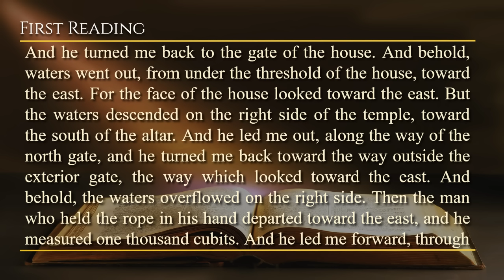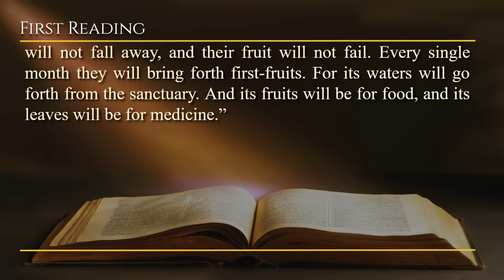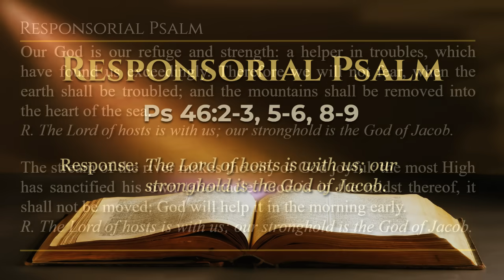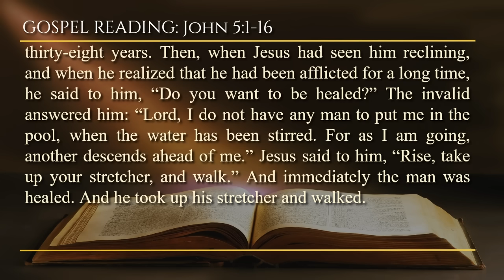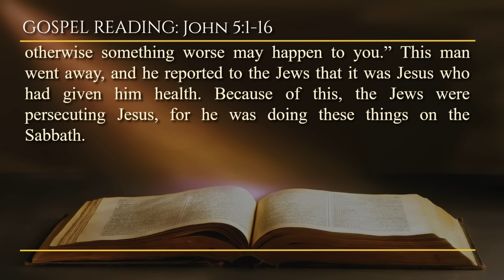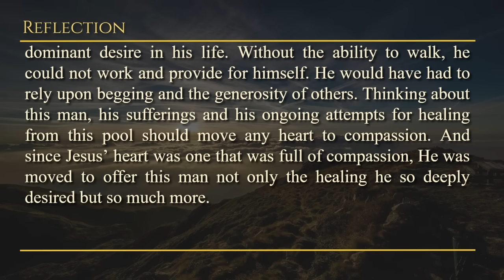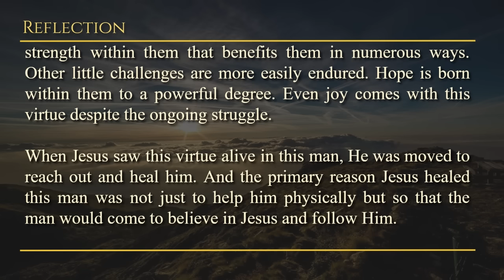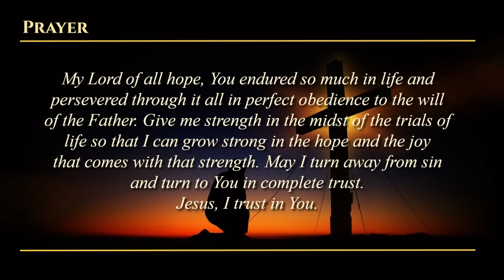Today's Catholic Mass Readings & Gospel Reflection - Tuesday, March 12, 2024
Reading 1: Ez 47:1-9, 12

Tuesday of the Fourth Week of Lent
Lectionary: 245

And he turned me back to the gate of the house. And behold, waters went out, from under the threshold of the house, toward the east. For the face of the house looked toward the east. But the waters descended on the right side of the temple, toward the south of the altar. And he led me out, along the way of the north gate, and he turned me back toward the way outside the exterior gate, the way which looked toward the east. And behold, the waters overflowed on the right side. Then the man who held the rope in his hand departed toward the east, and he measured one thousand cubits. And he led me forward, through the water, up to the ankles. And again he measured one thousand, and he led me forward, through the water, up to the knees. And he measured one thousand, and he led me forward, through the water, up to the waist. And he measured one thousand, into a torrent, through which I was not able to pass. For the waters had risen to become a profound torrent, which was not able to be crossed. And he said to me: “Son of man, certainly you have seen.” And he led me out, and he turned me back to the bank of the torrent. And when I had turned myself around, behold, on the bank of the torrent, there were very many trees on both sides. And he said to me: “These waters, which go forth toward the hillocks of sand to the east, and which descend to the plains of the desert, will enter the sea, and will go out, and the waters will be healed. And every living soul that moves, wherever the torrent arrives, will live. And there will be more than enough fish, after these waters have arrived there, and they will be healed. And all things will live, where the torrent arrives. And above the torrent, on its banks on both sides, every kind of fruit tree will rise up. Their foliage will not fall away, and their fruit will not fail. Every single month they will bring forth first-fruits. For its waters will go forth from the sanctuary. And its fruits will be for food, and its leaves will be for medicine.”

R. (8) The Lord of hosts is with us; our stronghold is the God of Jacob.

Our God is our refuge and strength: a helper in troubles, which have found us exceedingly. Therefore we will not fear, when the earth shall be troubled; and the mountains shall be removed into the heart of the sea.
R. The Lord of hosts is with us; our stronghold is the God of Jacob.

The stream of the river makes the city of God joyful: the most High has sanctified his own tabernacle. God is in the midst thereof, it shall not be moved: God will help it in the morning early.

The Lord of armies is with us: the God of Jacob is our protector. Come and behold the works of the Lord: what wonders he has done upon earth,

Verse Before the Gospel: Ps 51:12a, 14a